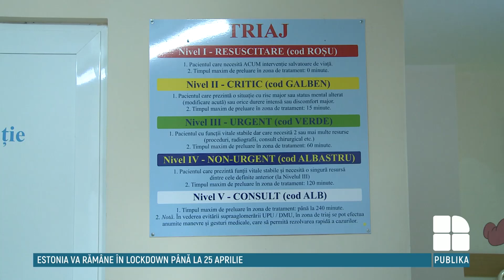Tragic! Un copil de doar 2 ani din Nisporeni a murit, fiind răpus de noul coronavirus